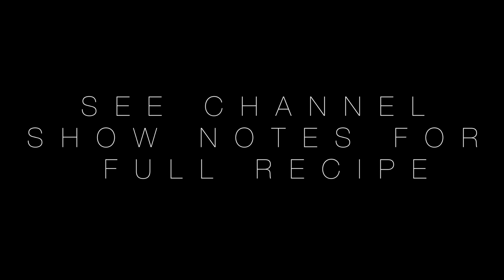Healthy Meal Replacement Shakes: Shamrock Shake Nutrition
This healthy shake for weight loss is void of artificial junk, is full of protein, and a staple in my diet every since finding the best diet for pcos, and now following a fertility diet. To see my comparison to the McDonalds shamrock shake nutrition facts, or for the detailed recipe, go

The hormone free protein superfood powder I've used for 6+ years
Let’s be social media friends!